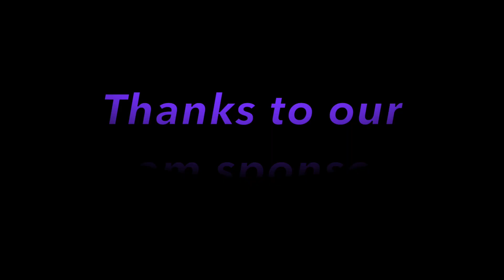HMS Racing Moora speedway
Alexs first racing in a drifferent car for HMS Racing